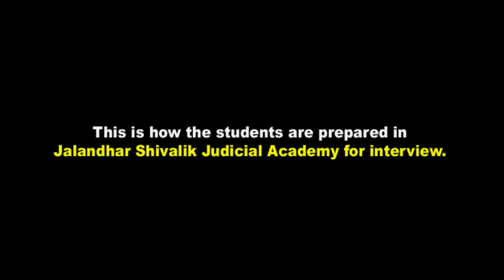Law Student: Kanwar Baljit preparing for the Law Interview at Shivalik Judicial Academy, Jalandhar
This is how the students are prepared in R.L. Chohan's Shivalik Judicial Academy, Jalandhar for interview.

YouTube Channel: R. L. Chohan’s Shivalik Judicial Academy

Shivalik Judicial Academy, Urban Estate, Phase-1, Jalandhar.